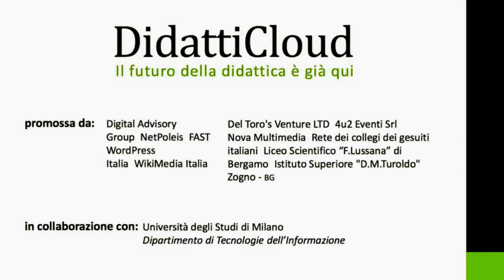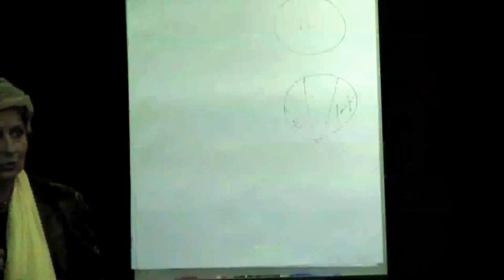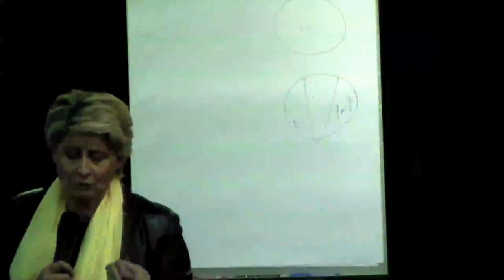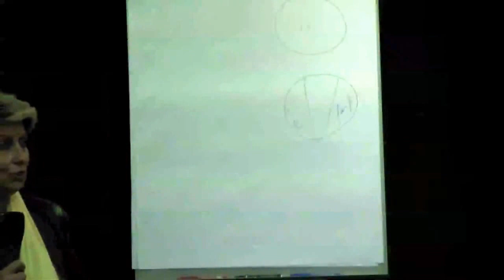Dianora Bardi " La rete delle scuole per un modelo di didattica nel mobile device".mov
unconference DidattiCloud  20 Marzo 2012 FAST Milano